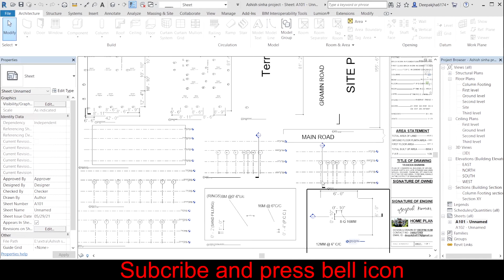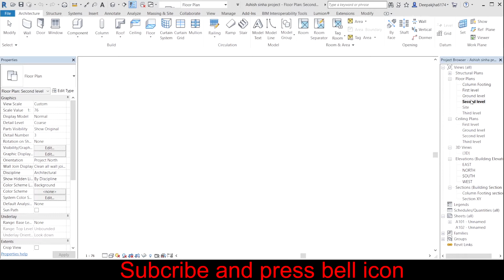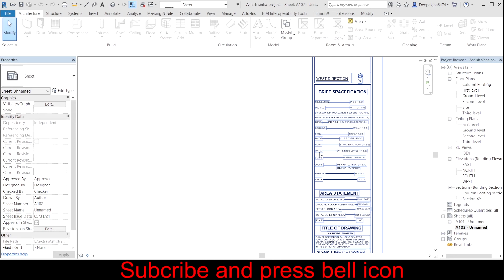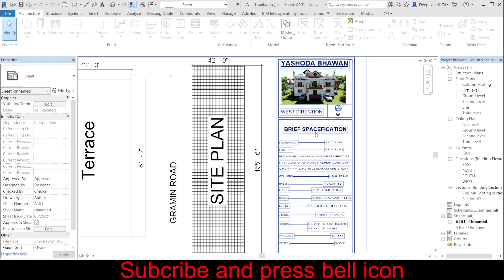How to create submission drawing || submission Drawing of commercial building|| CO approval Plan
This is a submission drawing of commercial building basis of Circle Officer and Municipality..
This plan has already approved by CO